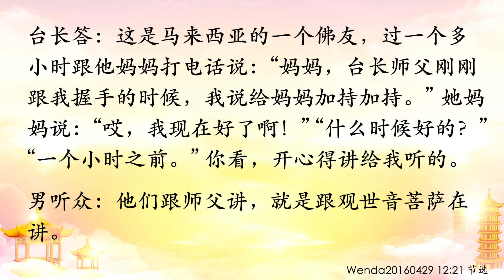卢台长【节目录音+字幕】师父真心地爱着众生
真诚待人就是菩萨；修心灵法门之人是观世音菩萨多世以前播下的种子
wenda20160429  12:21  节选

男听众：……师父，修三世才能遇到心灵法门。那如果成为台长的弟子，要修多几世呢？

台长答：很快，修得好的话今世就可以，有什么几世的？没什么话好讲的。真诚就是菩萨，一个人能够真诚对人，就是菩萨（同修们说这次新加坡法会，您真的是为众生背业背得很多，累啊）累得都趴下了。我的手很热很热的，都是菩萨在身上。跟他们很多人握握手，很多的手冰冷，像一块冰一样的，要温暖他的心……心疼啊，看见那些老妈妈，真的……因为我跟她们握手的时候，我在想，很多老妈妈说不定明年我就见不到她们了。我有这种心，所以我很感动，把她们当自己的亲人一样，我很爱她们。一个人要有这种菩萨的境界，他就不会在人间产生恶念了。我觉得她们这些老妈妈真的很可怜，她们要看台长一次不容易，她们听了三四天的法会之后热血沸腾，回到家里自己加紧精进努力，在这里得到菩萨的加持，感受到众生、佛友、义工对她们的爱，人间这个三天相当于人家三年的爱啊，真的（真的是这样，同修这样说：从法会回来之后就感觉回到了凡间，在法会上就是净土）对，每天都是这样，他们真的很法喜，师父看了也开心。义工给他们做饭啊、天天在一起听开示，坐在那里法喜充满。真的，有时候看见他们在外面很热，满头大汗在等着师父，其实我心里很疼他们的。你要知道，众生对我的爱并不是对我，他们实际上是因为师父弘扬的佛法，佛法是我们佛陀和观世音菩萨的。我这次在法会上讲了一句话，我也是讲得非常的感动：其实师父是一个最幸运的人。你们想想看，全世界上千万学心灵法门的人，都是观世音菩萨在不知道多少世以前播下的种子啊，都是跟观世音菩萨有缘分的人，只是师父在末法时期替观世音菩萨在收割这个善果。我说我多么地幸运，不要以为是师父的能量，都是观世音菩萨的福德（是的，其实我们众生爱师父，就是爱观世音菩萨。师父，您很辛苦）所以，师父也是很幸福，我从来没把自己当回事，从来没有贡高我慢。我就觉得观世音菩萨给了我很多，我是最幸运的人，因为我在替观世音菩萨收割这种善良的果实，我是这么想的。不是说我觉得我很了不起，我从来没有，所以大家才看到师父这么爱。如果我有贡高我慢，他们从我的眼睛里、行为上都看得出来。现在的人没有傻瓜的，从人家表情上都看得出你是真的爱别人，假的爱别人人家看不出来的？（“路遥知马力，日久见人心”，师父对我们的心真的是，我们大家都会看出来）你把别人当傻瓜，你自己是全世界最大的傻瓜（哪怕看到师父他们都很满足，真的就是看到师父一眼）他们就看师父，他们很开心，师父是尽量看到他们就给他们加持。不过的确是厉害，头上给他们加持，浑身发热，马上发麻，前面就是这样的。还有的人，我跟他握手的时候，他拉住不放，说：“卢台长，给我妈妈加持，妈妈的腰痛得直不起来。”这是马来西亚的一个佛友，过一个多小时跟他妈妈打电话说：“妈妈，台长师父刚刚跟我握手的时候，我说给妈妈加持加持。”她妈妈说：“哎，我现在好了啊。”“什么时候好的？”“一个小时之前。”你看，开心得讲给我听的（他们跟师父讲，就是跟观世音菩萨在讲，观世音菩萨都知道）

11 CHANG CHARN ROAD #05-01, SHRIRO HOUSE, SINGAPORE 159640.